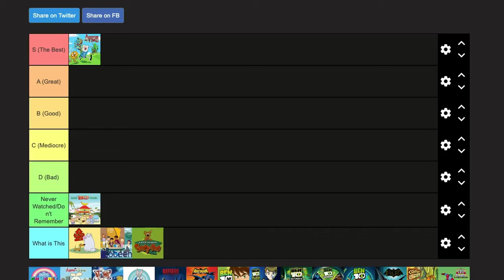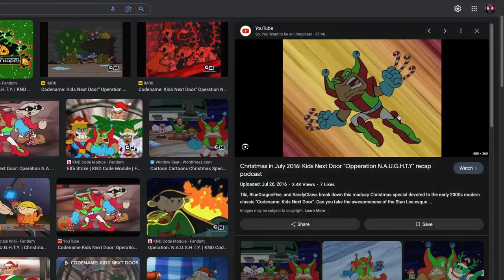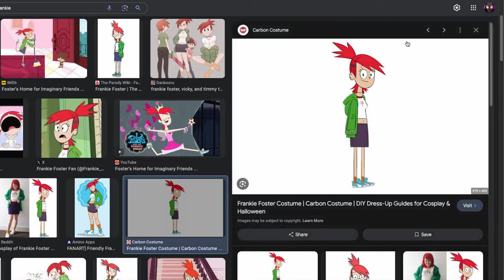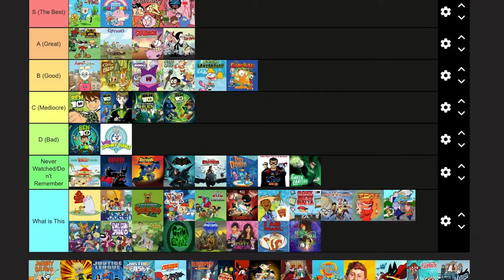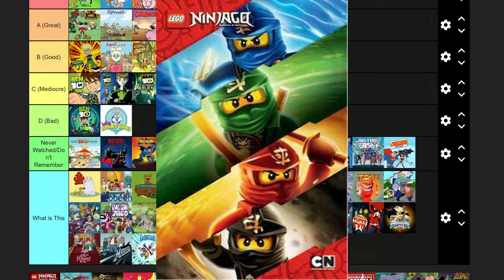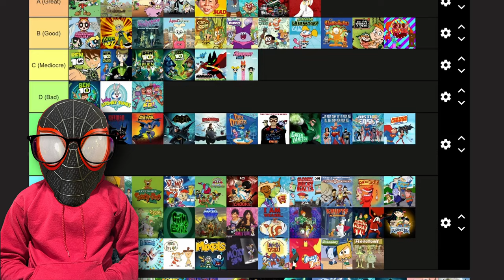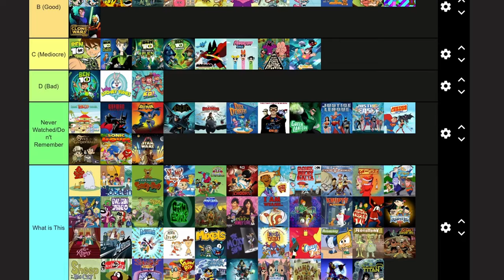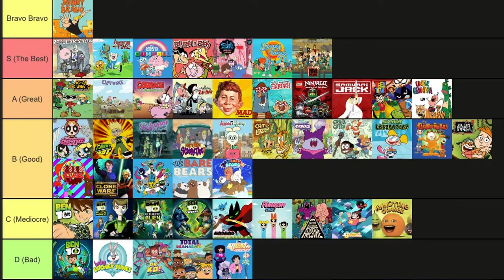This Cartoon Tier List Will Make You Mad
Cartoon Network was my favorite channel growing up as a kid and today I will be making a tier list of my favorite shows while going on a nostalgia trip.

0:00 Intro
0:15 Adventure Time
0:35 The Amazing World of Gumball
1:00 Apple & Onion
1:20 Ben 10
1:54 Camp Lazlo
2:11 Chowder
2:36 Clarence
3:03 Codename Kids Next Door
3:30 Courage The Cowardly Dog
3:46 Craig of The Creek
3:54 Dexter's Laboratory
 4:16 Ed, Edd n Eddy
4:49 Foster's Home For Imaginary Friends
5:16 The Garfield Show
5:38 The Grim Adventures of Billy & Mandy
5:59 Johnny Bravo
6:32 PFP of The Day
6:40 Johnny Test
7:04 The Looney Tunes Show
7:32 Mad
8:06 The Marvelous Misadventures of Flapjack
8:40 LEGO Ninjago
9:12 Power Puff Girls
9:37 The Problem Solverz
10:01 Regular Show
10:43 Samurai Jack
11:13 Scooby-Doo
11:48 Star Wars The Clone Wars
12:00 Steven Universe
12:19 Teen Titans Go!
12:35 Teen Titans
12:47 Total Drama Island
13:31 Uncle Grandpa
13:51 We Bare Bears
14:06 The High Fructose Adventures of Annoying Orange